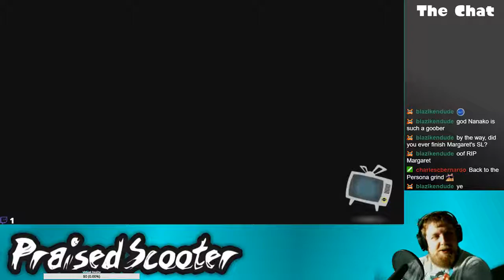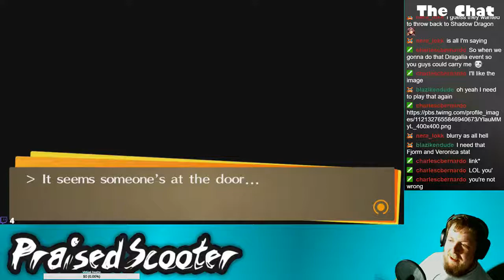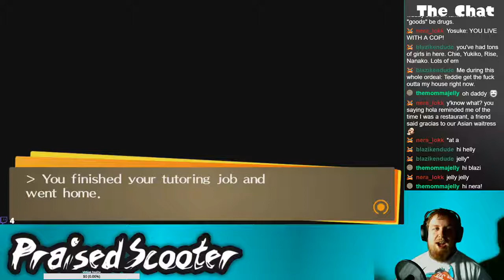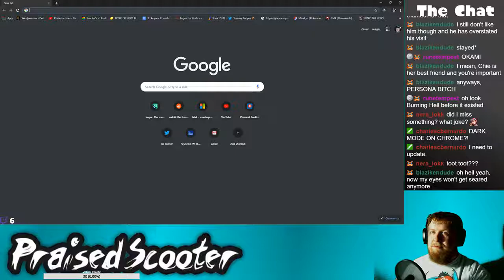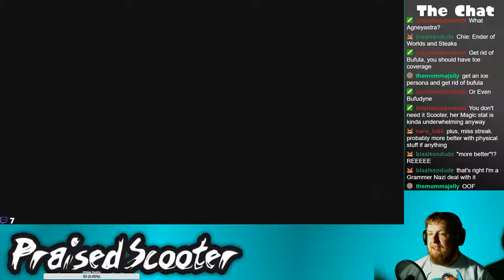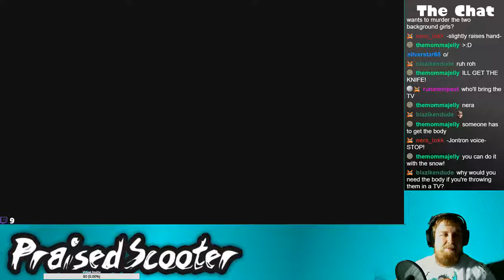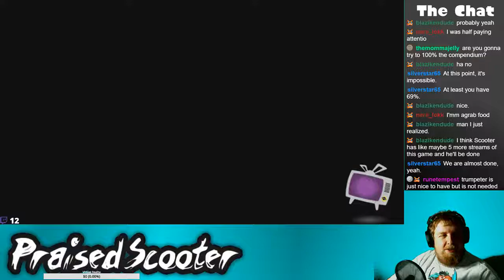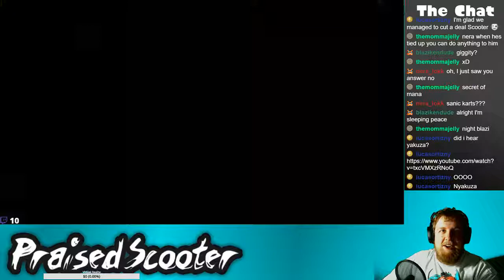Winter Wonderland - 4/25/2019